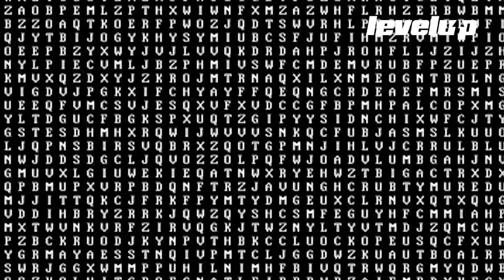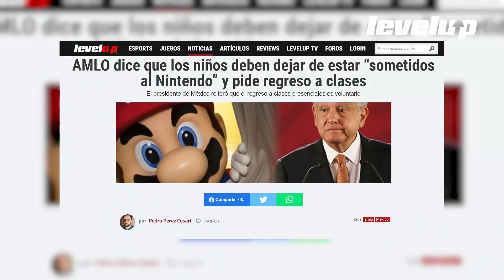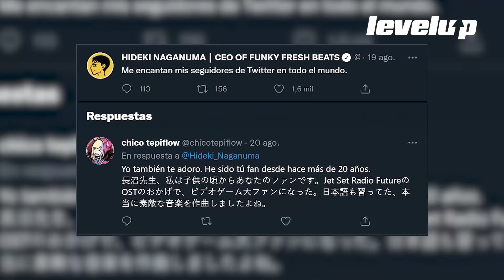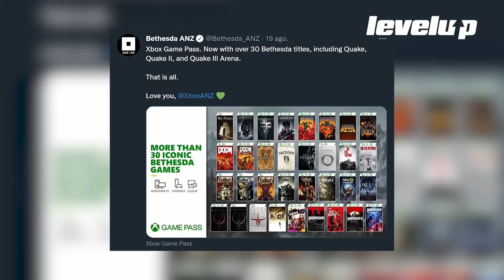SPEEDRUN: Resumen de noticias - Semana 33 de 2021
Hoy en tu resumen de noticias favorito: las demandas de Nintendo; los bugs y las ofertas de Steam; AMLO vs lo videojuegos otra vez; Tifa de cabello corto; el juegocorto abandonado; nuevos juegos de Game Pass; Skyrim ya venció a Resident Evil 4 y los 25 años de la salida de Gunpei Yokoi.